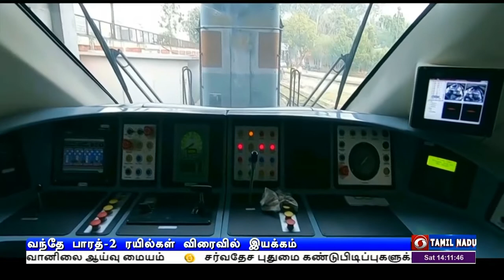புதிய அவதாரத்துடன் வந்தே பாரத் ரயில்கள்